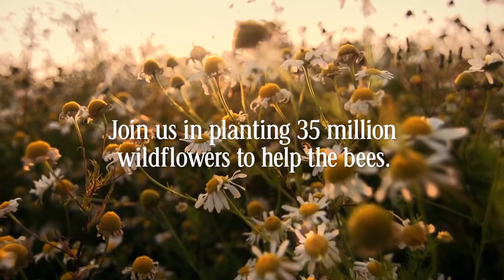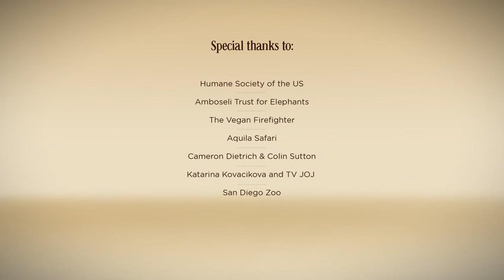28 Bring Back the Bees